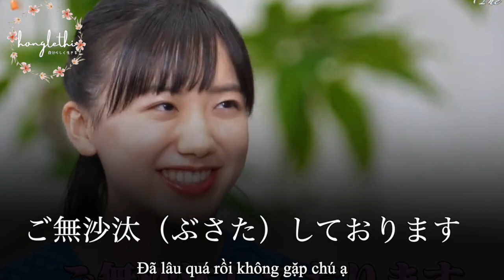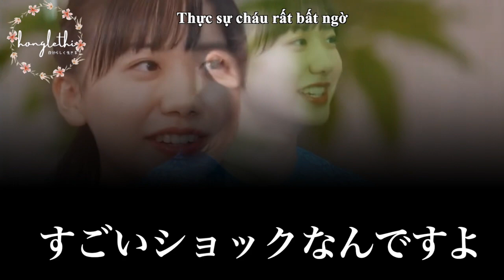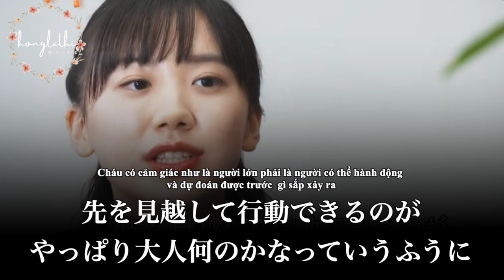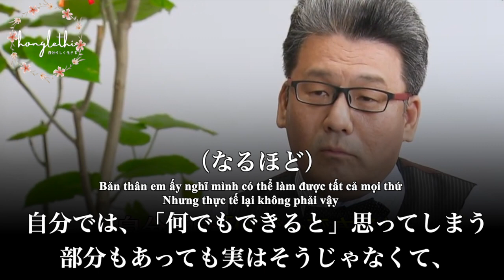ASHIDA MANA ĐÃ 17 TUỔI ^^|LEARN JAPANESE WITH SUB|HỒNG LÊ THỊ